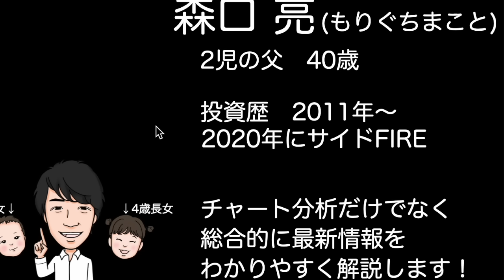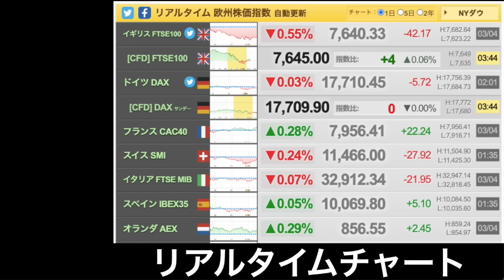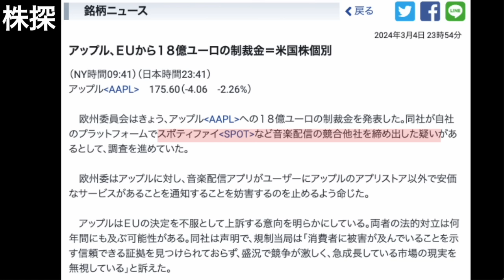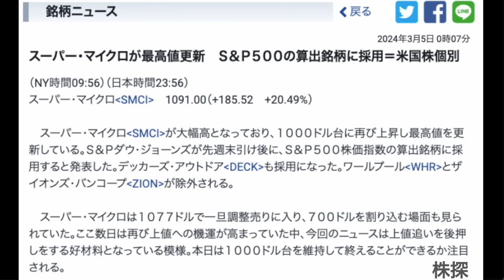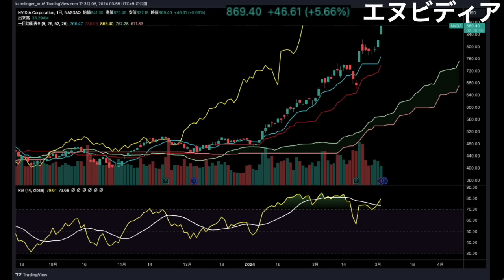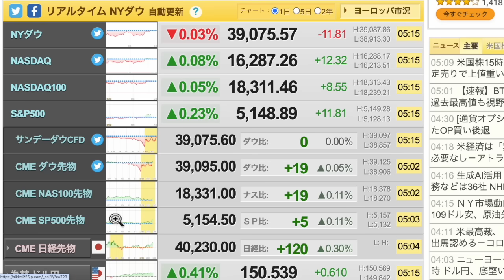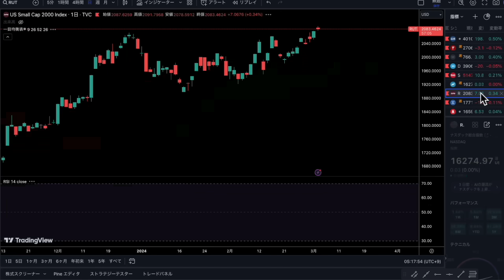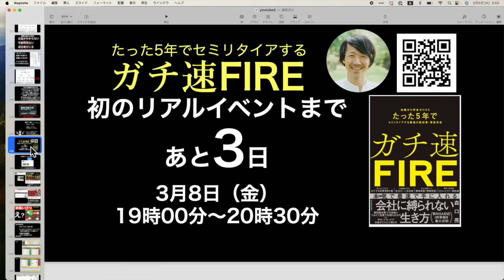【米株いびつ】え？なんか結構荒れてない？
00:48 昨日の振り返り
02:45 ②え？なんか結構米株荒れてない？
07:44 今日のまとめ

【新刊：ガチ速FIRE】

【3/8　東京・池袋でリアルイベント開催】

【新NISA戦略セミナー3月9日（土）14:00~】

【3/16（土）福岡・蔦屋書店 六本松にてイベント開催】

開業後4回目の確定申告を終えた感想！みんな開業したら良いのに！

1日5分の分析で月13万円を稼ぐExcel株投資を